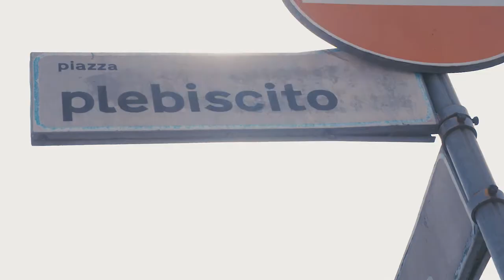D’Orsogna Dolciaria: New Italian Decorations & Inclusions | Barry Callebaut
With D'Orsogna Dolciaria, Barry Callebaut has a new range of Italian decorations & inclusions. Produced according to traditional family recipes, it can bring a unique and elegant combination of taste and pleasure to give your customers the multi-sensorial experience they are looking for. Discover more about the heritage of D’Orsogna Dolciaria and enjoy the beautiful Lanciano, Italy.